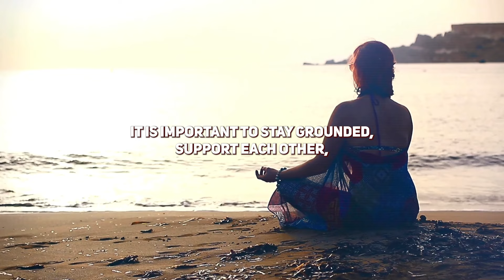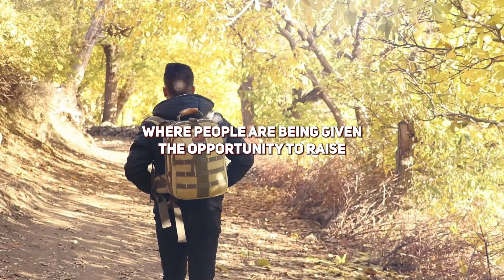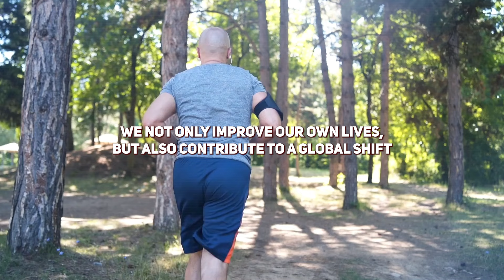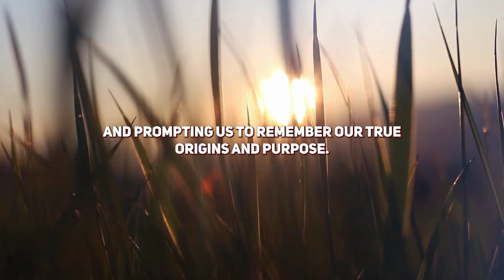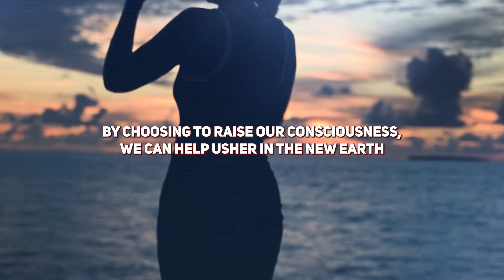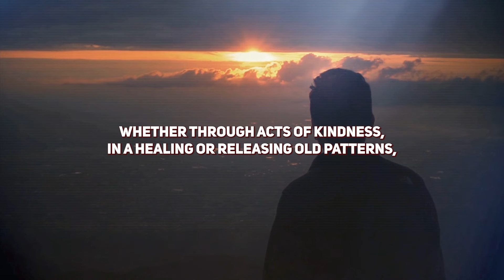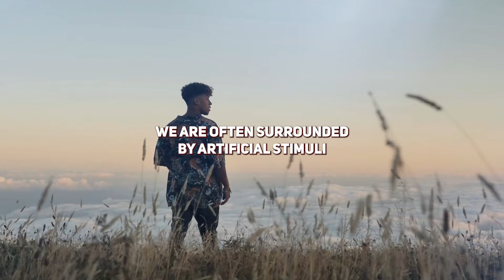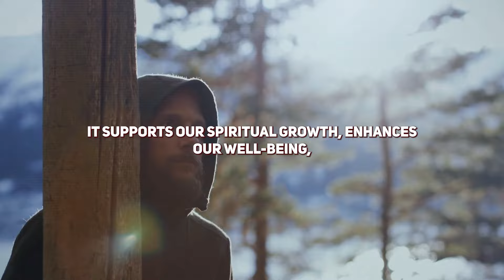it's coming! 29 June 2024! Serious Warning! The Gate to New Earth is Closing Soon✨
Harmony of Spirit Team
Researched by -James Young
Scripted-Harmony of Spirit Team
Edited-Zachary